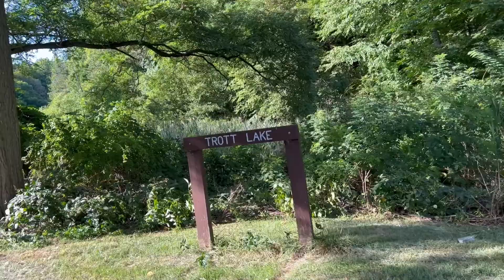Spending leisure time with family..8/14/22